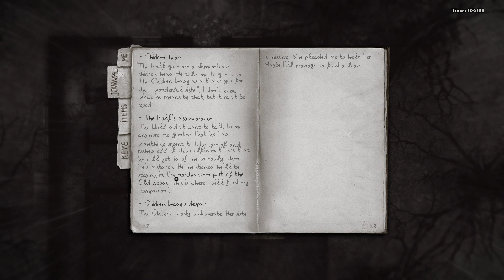Darkwood - Cani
I Boschi Fan Paura Ma Affrontarli Dobbiamo